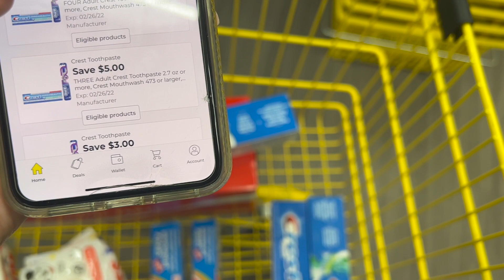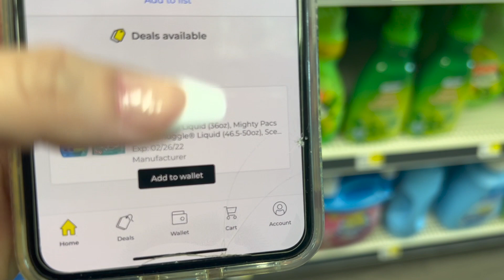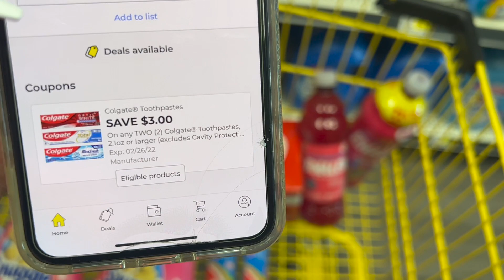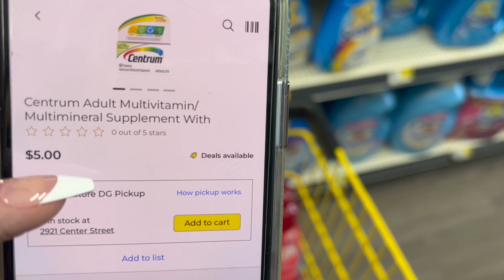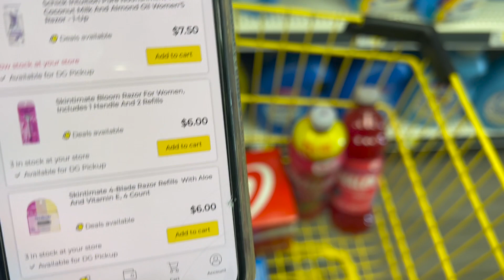⚠️🤩🔥Ahora si **VAMOS ** por el **VICIO** mis **CUPONERAS** y solo con **DIGITALES**